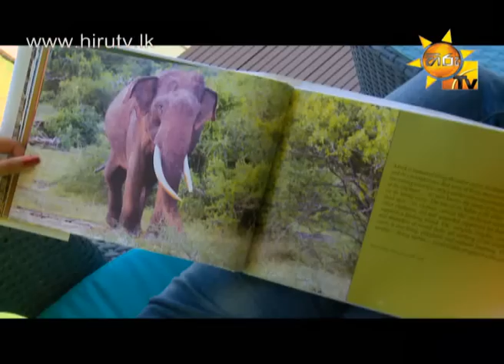Hiru TV Travel & Living EP 100 | 2014-05-25 - Creep rest resort Uswetakeiyawa